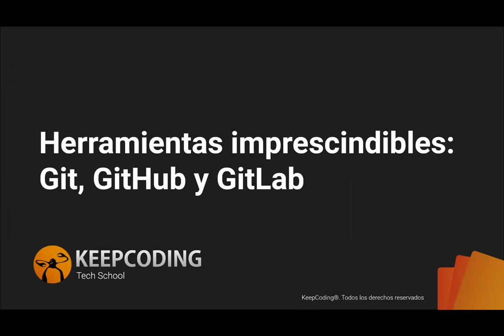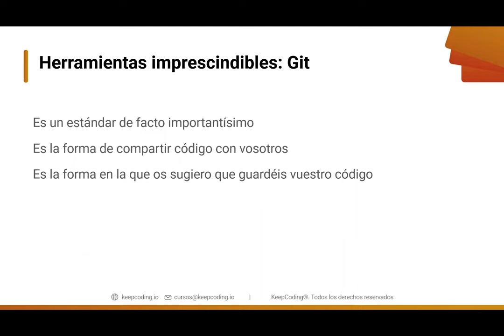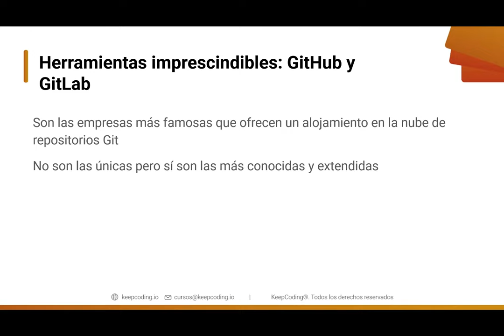Herramientas imprescindibles - Curso Kotlin desde cero 2022